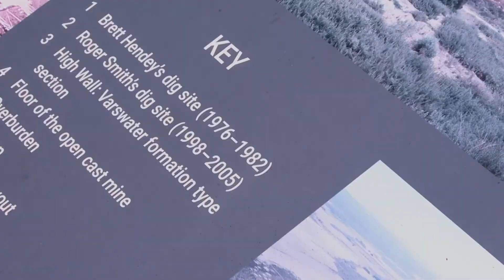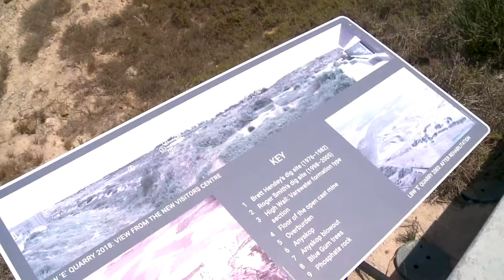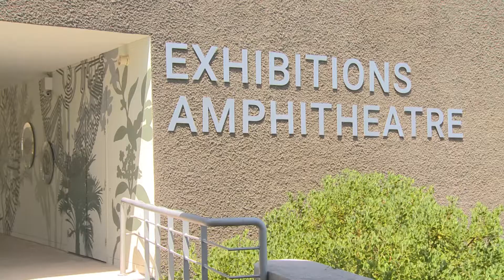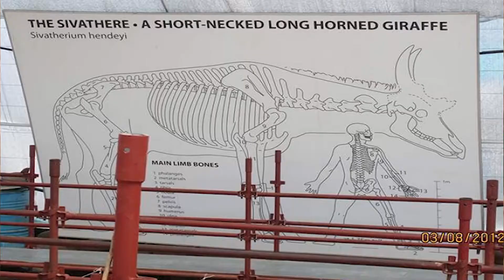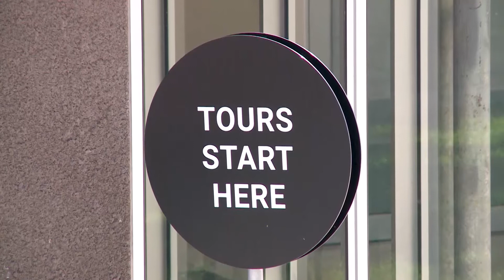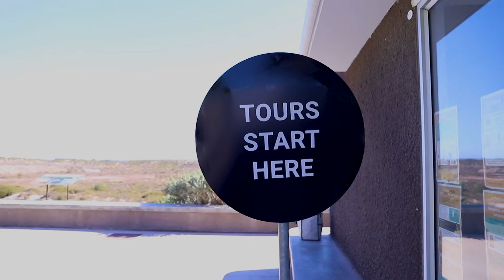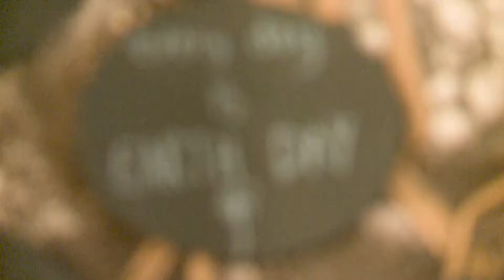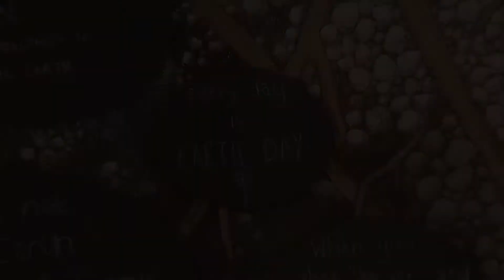ProjectKnowYourHeritage Episode 8 | West Coast Fossil Park | National Heritage Site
Project knowyourheritage is a pilot project conceptualised and produced by the South African Heritage Resources Agency (SAHRA Media Productions). The aim of this project is to exhibit our nationally protected heritage resources in a much more tangible setting, allowing viewers to connect with the content, spaces, objects and people.

The palaeontological site is situated in the Hopefield District near Langebaanweg in the Western Cape Province and extends over an area of approximately 700ha. It was discovered during mining in the Varswater Quarry for phosphate for fertilizer by the company Chemfos from the 1960’s to 1993. The fossils are of late Miocene/Early Pleistocene age (approximately 5.2 million years old) and are deposited in the Varswater Formation. Fossil finds include now extinct saber-toothed cats, short—necked giraffes, hunting hyenas, elephants and a rare Africa bear.

The site is significant as it links up with other sites that are of slightly different age, for example Elandsfontein. After mining ceased, lziko Museums of Cape Town and Samancor (the holding company for Chemfos) launched the WCFP in 1998 to ensure the protection of the fossils and donated the land to the WCFP. The old mining buildings were renovated and are still being used as research facilities, visitor centre, offices, museum shop and coffee shop.

Production Team

Producer - Yazeed Sadien
Director - Ipfi Mufamadi
Director of Photography - Kamohelo Chabalala
Editor - Kamohelo Likotsi